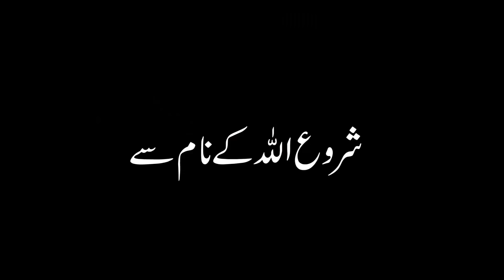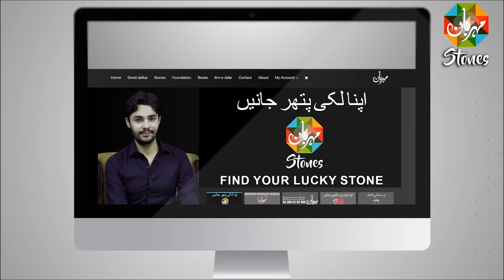Yazeed Ki Mout | Documentary | Yazids death | یزید | यज़ीदो | موت | Mehrban Ali | Mehrban TV